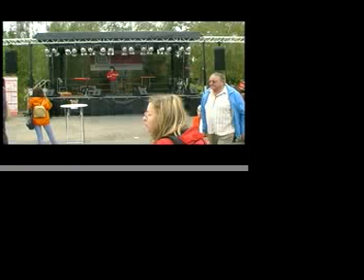Ringgleis 2011 Stefan Choné Gitarre Gesang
Stefan Choné beim Kulturschaufenster spielt eigene Lider und singt